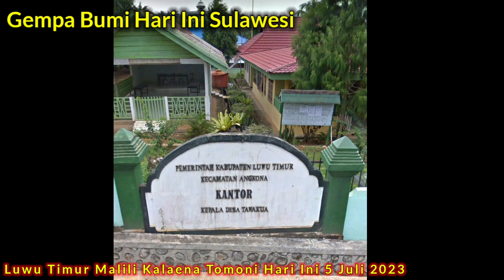Gempa Bumi Hari Ini Sulawesi Luwu Timur Malili Kalaena Tomoni Hari Ini 5 Juli 2023 14:31 WIB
Gempa Bumi Hari Ini Suawesi Selatan Luwu Timur Malili Kalaena Tomoni Hari Ini 5 Juli 2023 14:31 WIB,
gempa hari ini di bali 10 menit yang lalu,